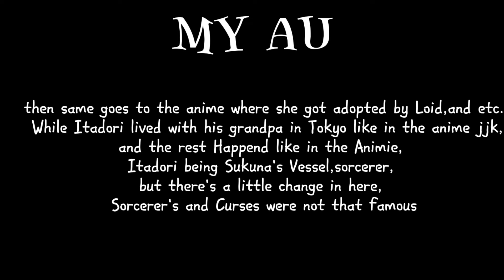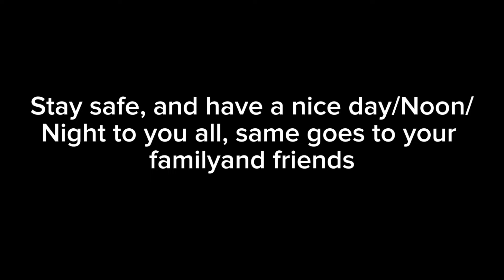Hashiras React To Mitsuri's Brother As Itadori Yuji [MY AU] |3/3| (Final)